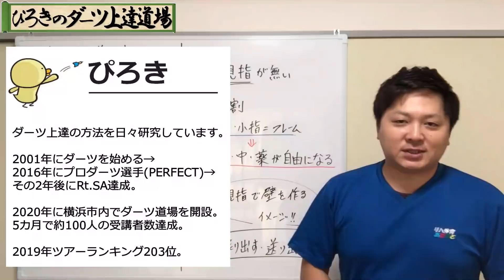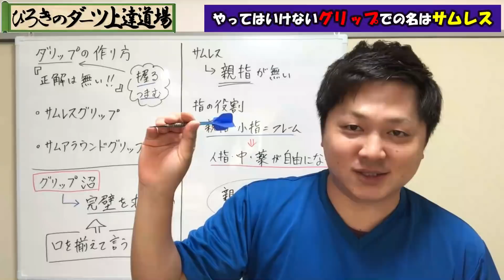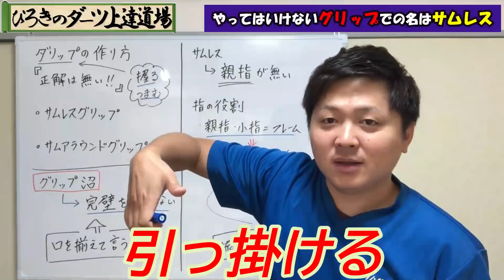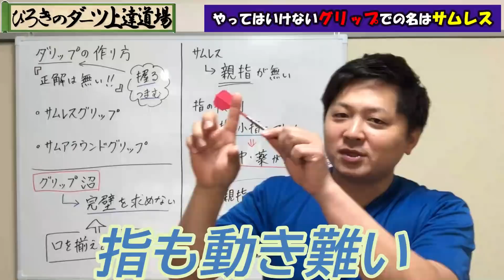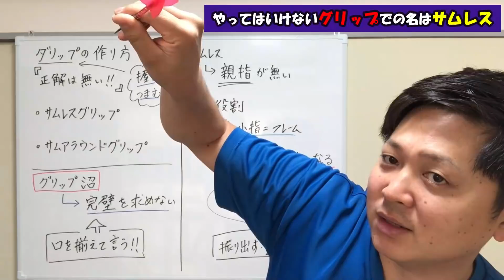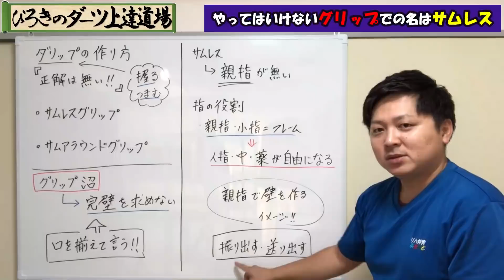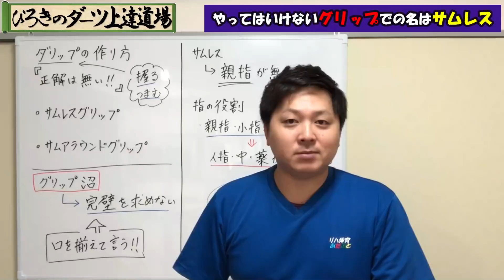ダーツ グリップ 中級者に知って欲しいグリップの話【ダーツ上達】サムレスグリップとサムアラウンドグリップ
🔽ホームページやSNS
★ぴろきのダーツ理論についての最新情報や出没情報をいち早く★

☆リアルぴろきのダーツ上達道場予約サイト

🔽山口裕輝（やまぐちひろき） について

ぴろきのダーツ理論についての最新情報や出没情報をつぶやいています♪
・ダーツ上達のコツ（アレンジ等含む）
・ダーツのメンタルコントロール
・DARTS LIVE（ダーツライブ）、フェニックスに関する情報
・ソフトダーツプロ、PERFECT（パーフェクト）やJAPAN（ジャパン）について
・スティールダーツ（ハードダーツ）考察

※個人の方の質問・相談はYouTubeのコメント欄やTwitterでお答えしています